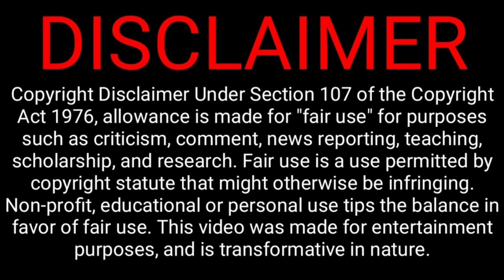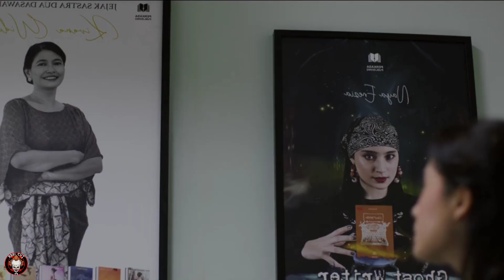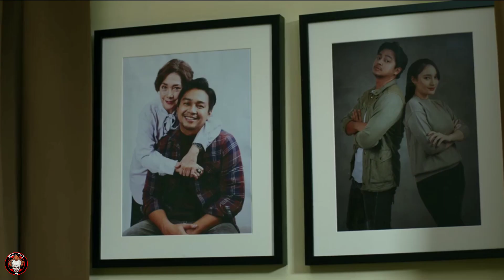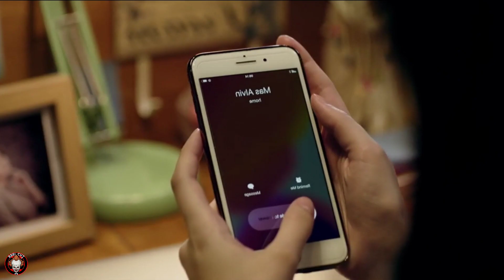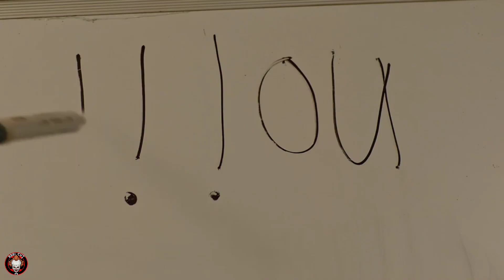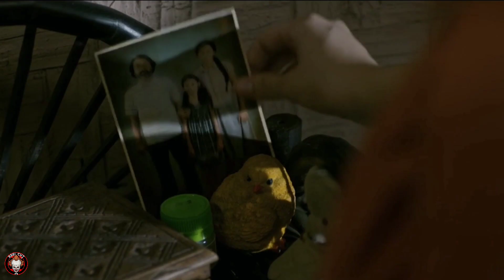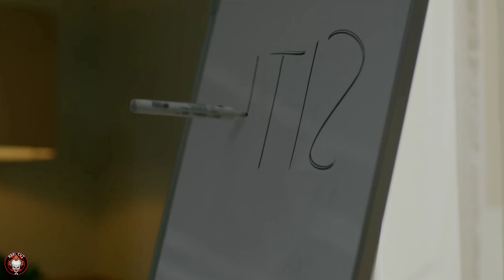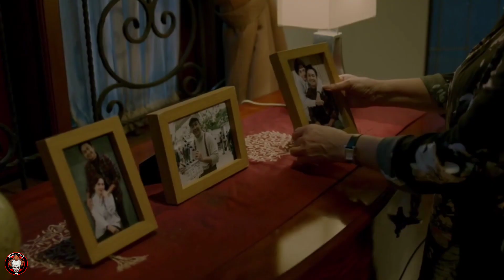ஒரு புக்க எழுதுறதுக்காக பேய்கிட்ட ஏடாகூடமா போய் மாட்டிக்கிட்ட ஹீரோயின்| Tamil Voice Over By REELCUT